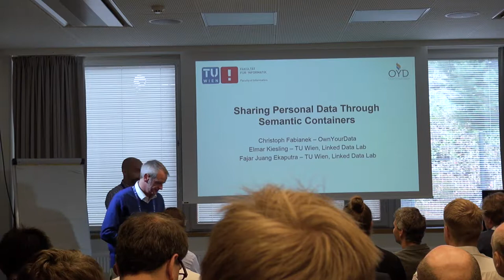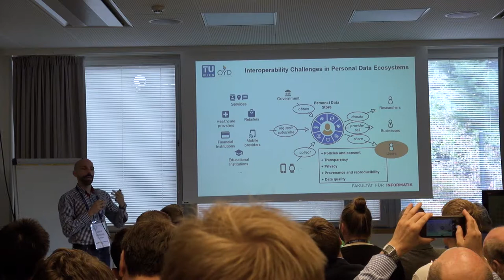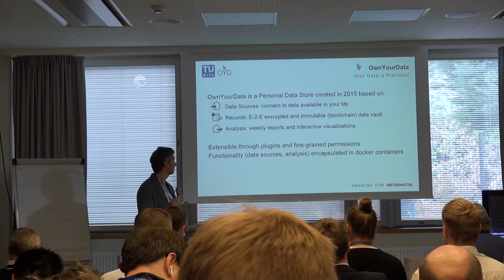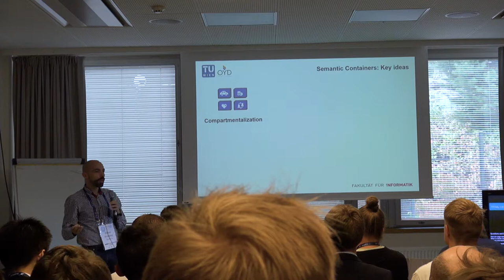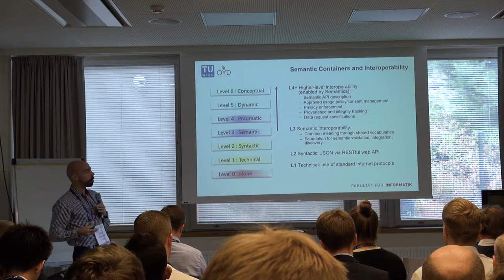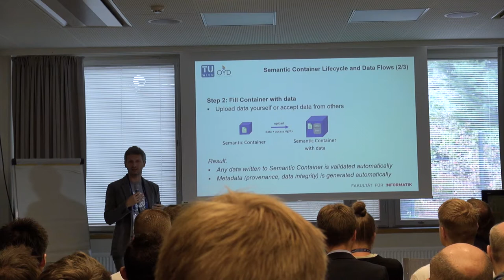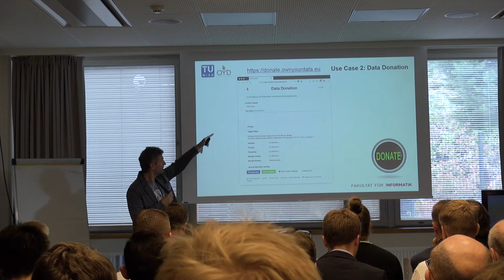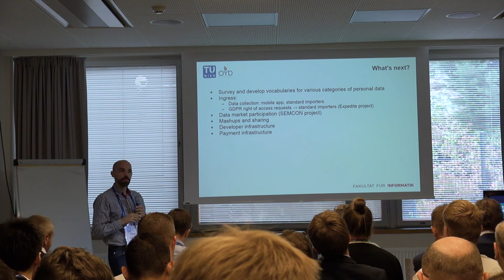Christoph Fabianek & Elmar Kiesling- Sharing personal data through semantic containers - MyData 2018